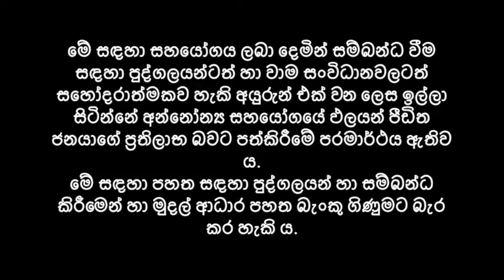වතුකර පීඩිත ජනතා සහයට එක් වන්න- කොරෝනා සහයෝගීතාවය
සමාජ සාධාරනත්වය උදෙසා ජනතා ව්‍යාපාරය. සහ පාර ජාතික සහයෝගීතාවය-